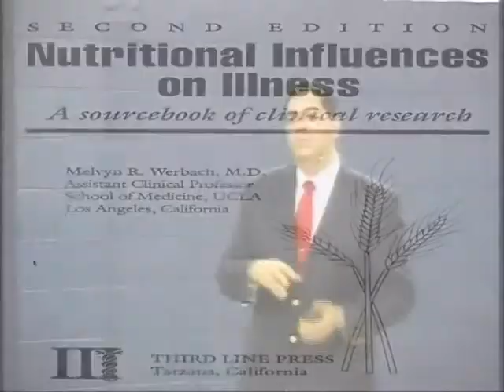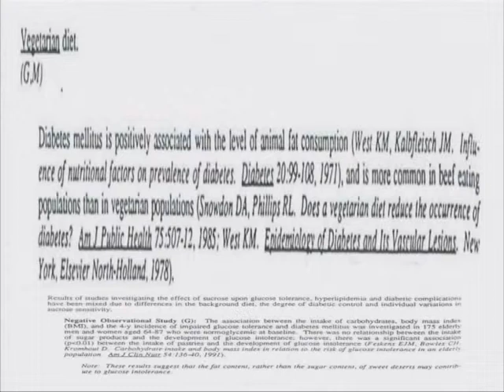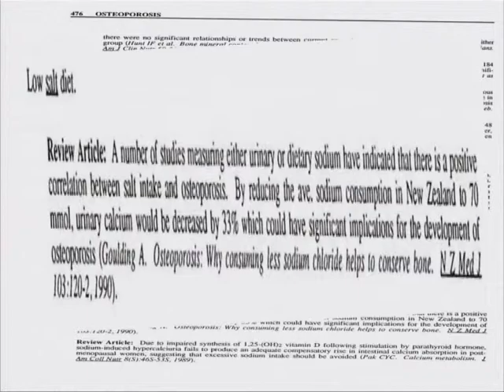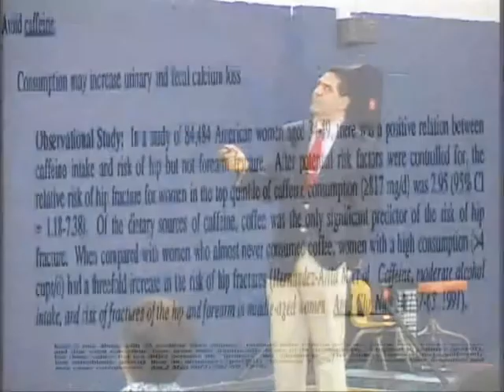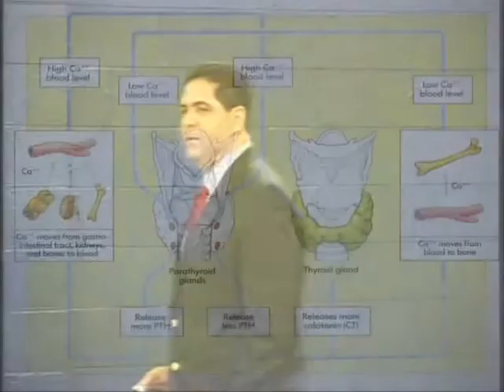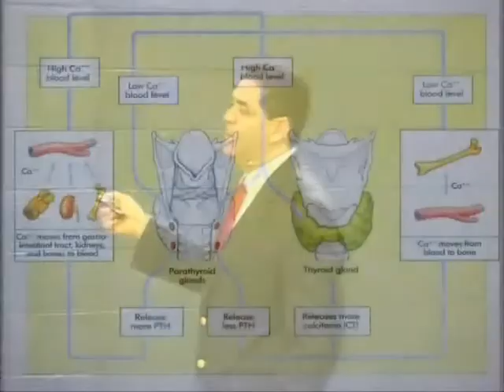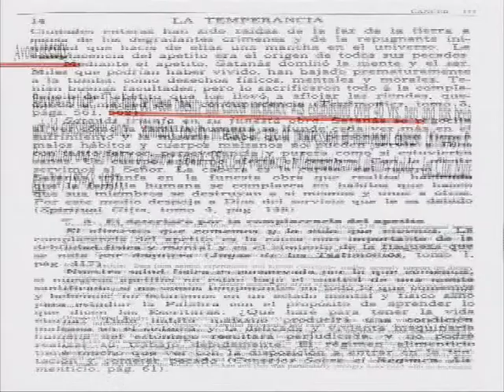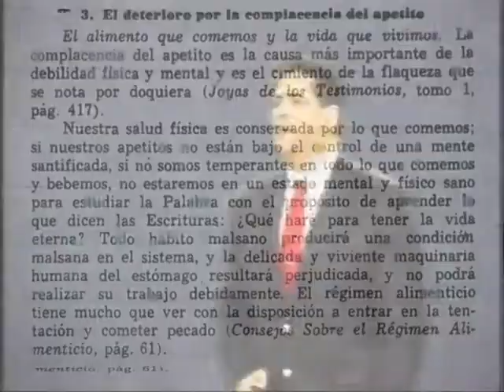4. (1/9) Influencia Nutricional Sobre Las Enfermedades - Dr. Luiz Baez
Dr. Luiz Baez, Md - Influencia Nutricional Sobre Enfermedades
1. El Espiritu Comprobado Por La Ciencia
2. Descubriendo Las Trampas
3. Sobre Toda Cosa Guardada Guarda Tu Corazon
4. Influencia Nutricional Sobre Las Enfermedades
5. Sin Excusa
6. Pensamiento, Memória y Aprendizaje
7. El Origen De Las Enfermedades
8. El Verdadero Arte De Sanar